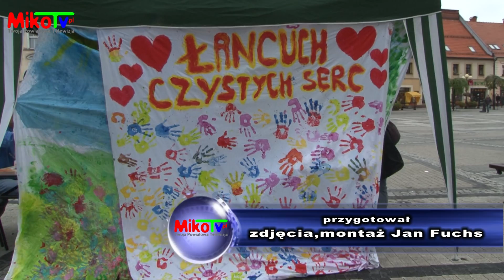Łańcuch czystych serc